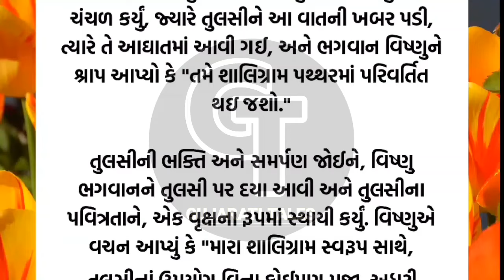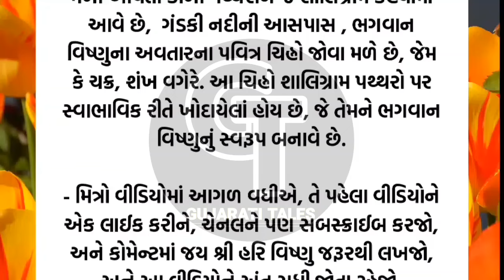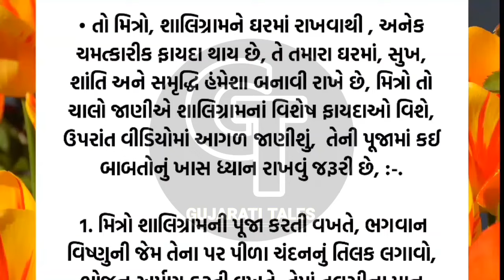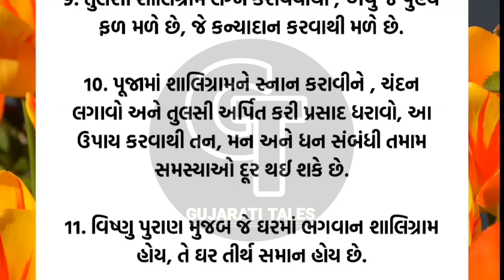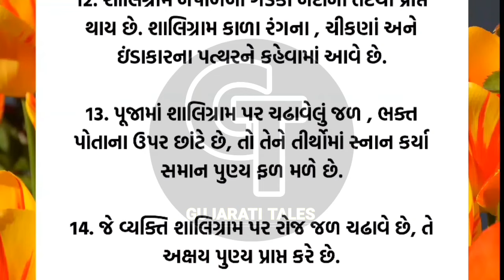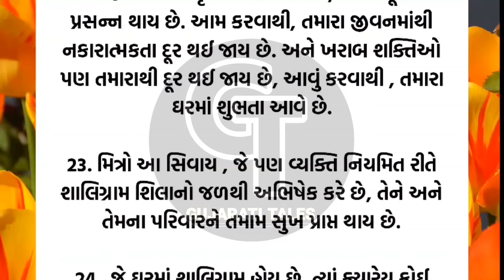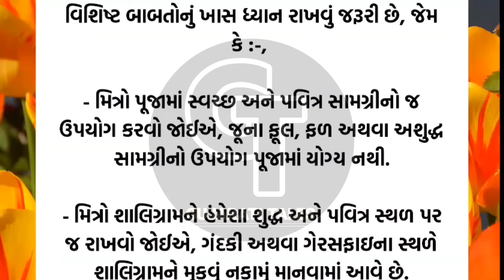શાલિગ્રામ ફાયદા | vastu Shastra | Vastu Tips | Inspirational thoughts | Gujarati Tales.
Vastu Shastra
Vastu Tips
Vastu Poojan
Vastu Poojan Ritual
Vastu Muhurta
Vastu Shastra
Vastu Mantra
Vastu dosha prevention
Vastu Havan
Vastushastra Gujarati
Stairs according to Vastu Shastra
Vastushastra building
અનમોલ વિચાર
Best line
ગુજરાતી મોટીવેશન
ગુજરાતી સુવિચાર
સુવિચાર
Gujarati stories
latest story
ગુજરાતી વિડિયો
lessonable Story
motivation story
ગુજરાતી મોટીવેશન
ગુજરાતી સુવિચાર
Gujarati varta
quotes
suvichar
Gujarati Tales.